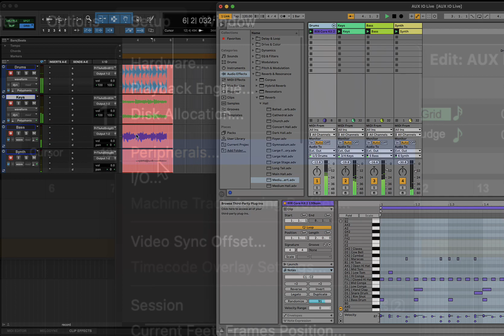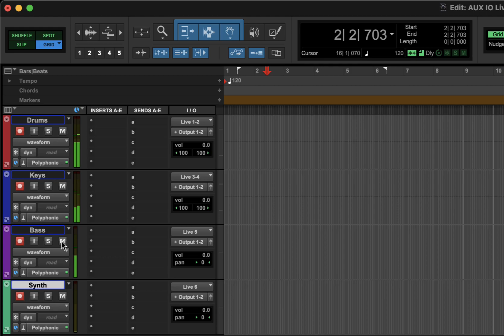Pro Tools Quick Tips: Aux I/O with Ableton Live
Learn how to quickly route audio between Ableton Live and Pro Tools